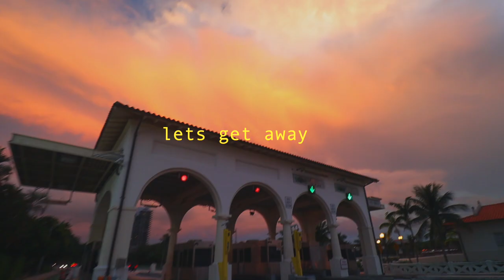life as a 22 year old college dropout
so this is life after dropping out of college